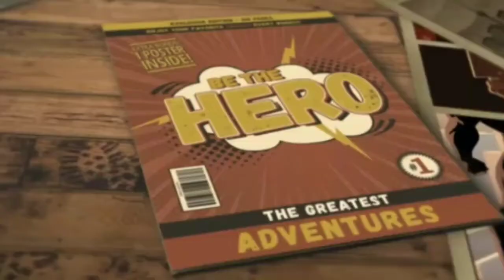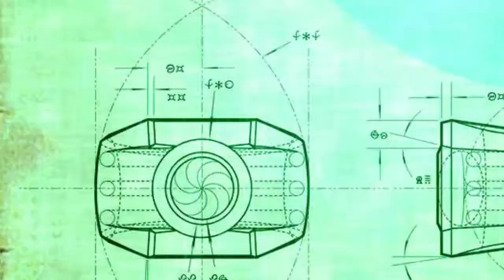Análisis en Primicia del Primer Tráiler Mundial de la Película "WONDER WOMAN 84" DEL DCEU